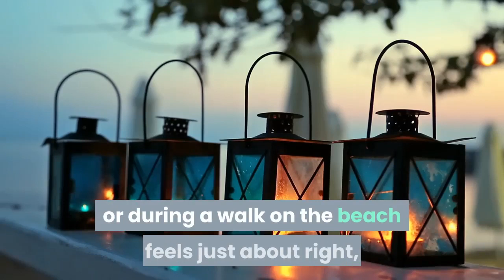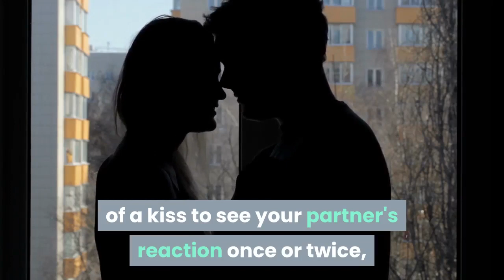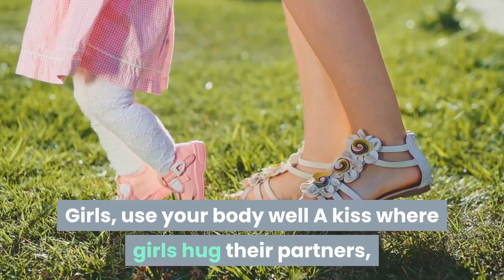tips for using the tongue well during kissing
Learn "How To Get A Man To Love You".Tap Below To Dowload This Ebook::👇
Use the tongue with perfect timing. Nobody wants their mouth full of another person's tongue during a casual kiss. The use of a tongue is more seductive while having sex. The proper use of a tongue can make a kiss magical. Use it more to play with your partner’s tongue rather than exploring his mouth everywhere.